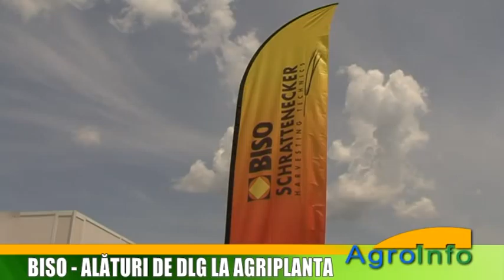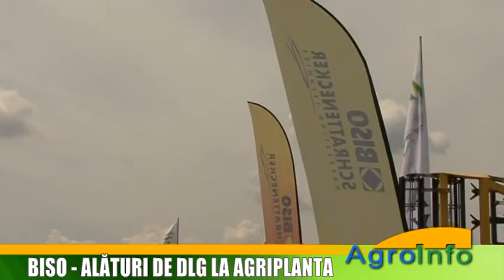BISO la AgriPlanta 2011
BISO la AgriPlanta 2011 - interviu cu Ioan Neagu, marketing manager